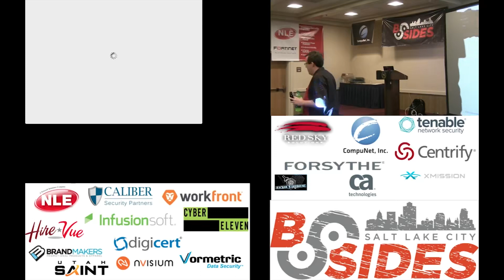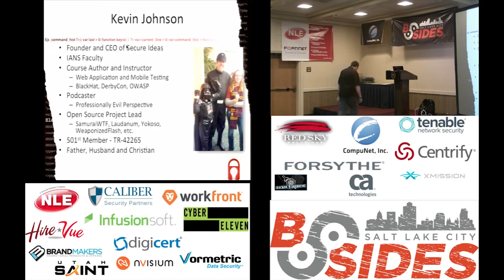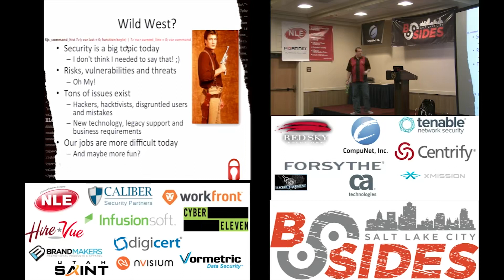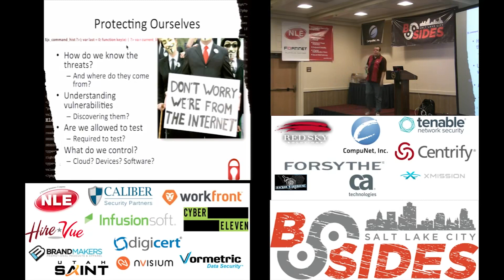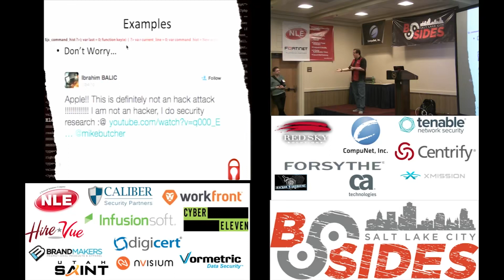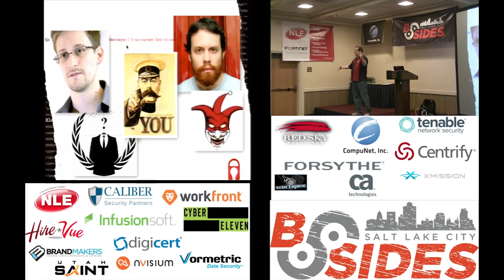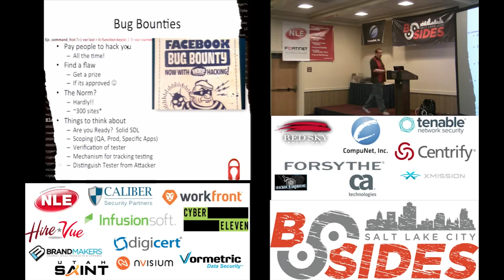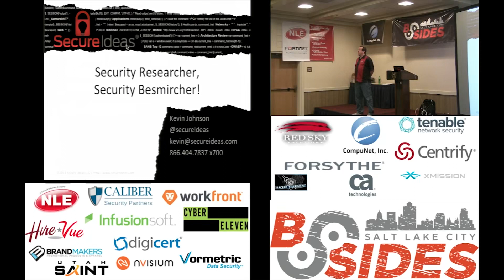BSides Salt Lake City 2015 BSidesSLC 2015 Security Researcher, Security Besmircher Kevin Johns